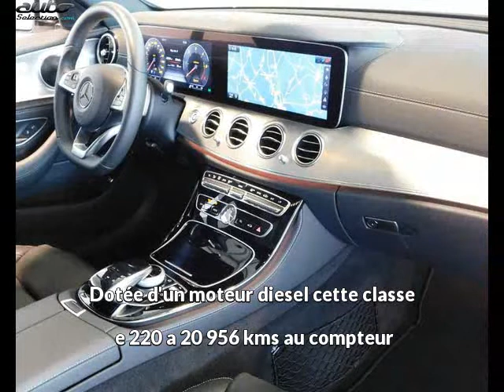Mercedes classe e 220 occasion visible à Saint loup de varennes présentée par Mercedes chalon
Cette Mercedes classe e 220 occasion disponible à Saint loup de varennes dans le 71 est mise en vente par Mercedes chalon - 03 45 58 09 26 - tous les détails sont